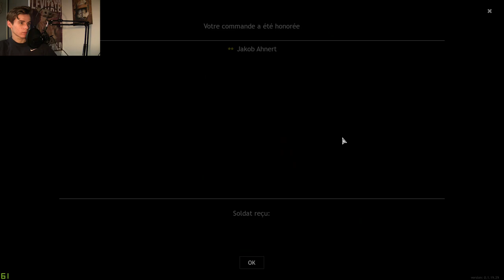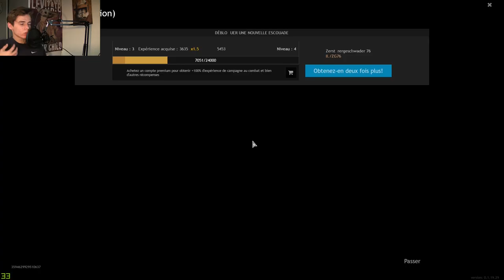ENLISTED TUTO-GAMEPLAY FR: LES ASTUCES POUR DEVENIR MEILLEUR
Nouvelle vidéo sur Enlisted, aujourd'hui tuto-gameplay ! J'essaye de vous donner tout mes meilleurs conseilles pour progresser !
 en espérant que la vidéo va vous plaire